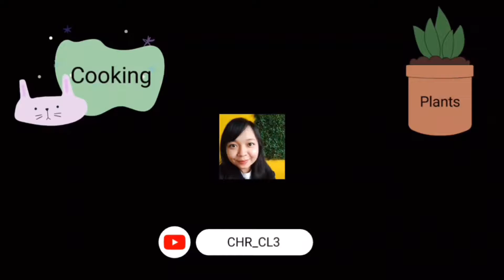Ayam Masak Habang